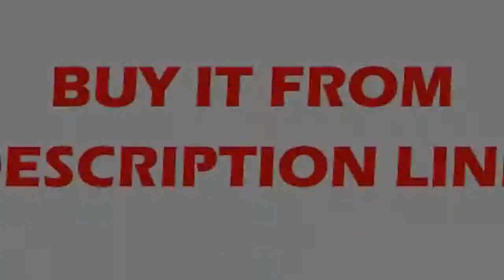Good SFU1605 3506501050+3BKBF12 & 3set BKBF12 & 6pcs SBR20 Linear Guide rails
Product On Aliexpress

Guide Width or Diameter:20mmModel Number:SFU1605 / SBR20UUScrew:Ball screwClass:C7Ballscrew Length:350mm 650mm 1050mmlinear guide SBR20 Length:300mm 600mm 1000mmApplication:CNC router machineStock:EU/USA free taxMaterial:Bearing stee